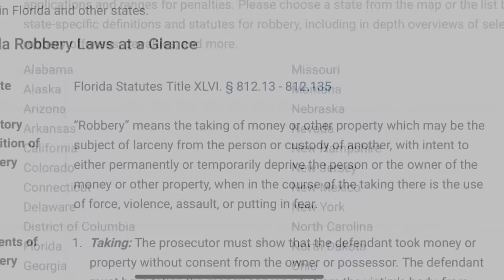First amendment audit fail - Grand Rapids Michigan